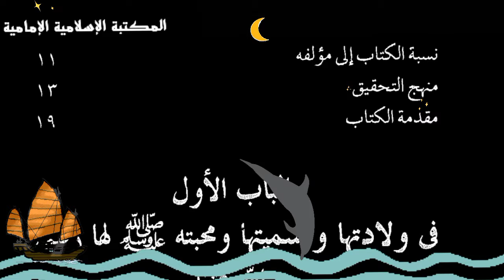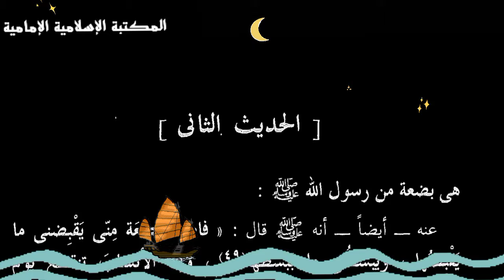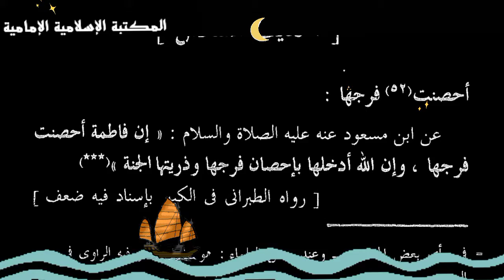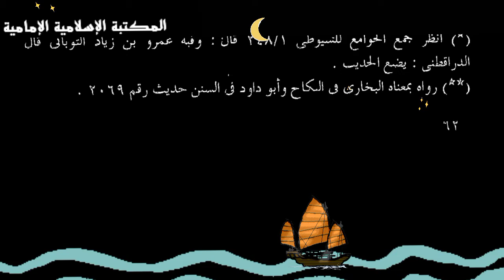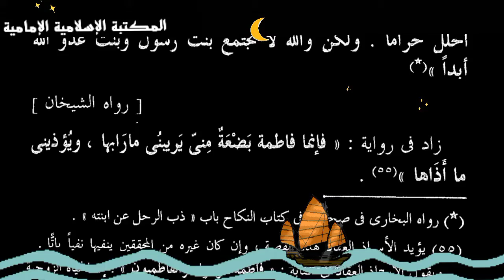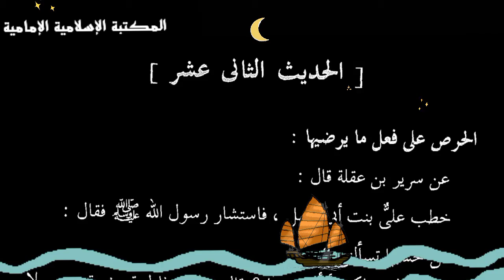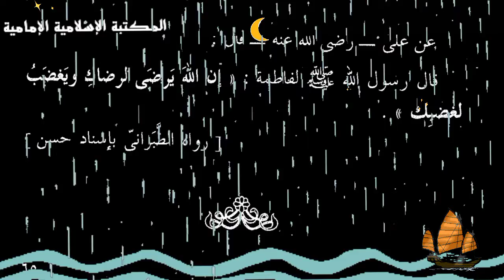كتاب 📚اتحاف السائل بما لفاطمة من المناقب - فاطمة الزهراء سيدة نساء أهل الجنة - العلامة المناوي.pdf⇩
اتحاف السائل بما لفاطمة من المناقب - فاطمة الزهراء سيدة نساء أهل الجنة
تأليف : العلامة محمد عبد الرؤوف بن زين العابدين المناوي
 تحقيق : الأستاذ عبد اللطيف عاشور

   التصنيف :  فضائل ومناقب أهل البيت (ع)

 ملاحظة : للعلم الأخ المؤلف وكذلك المحقق لا ينتميان لمذهب أهل البيت عليهم السلام.